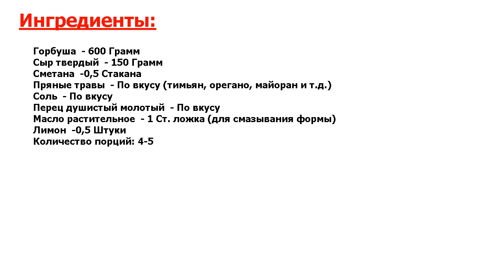Горбуша в духовке Рецепт, пошаговый, как приготовить, видеорецепт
Восхитительное блюдо. Простой рецепт приготовления горбуши в духовке - идеальный выбор для тех, кто следит за своим здоровьем и фигурой. Это изысканное блюдо способно украсить не только повседневный, но и праздничный стол!